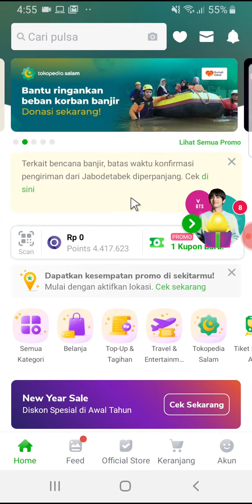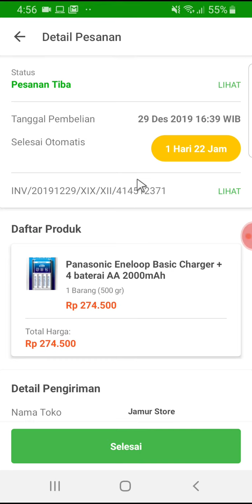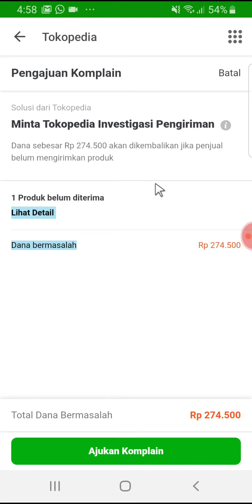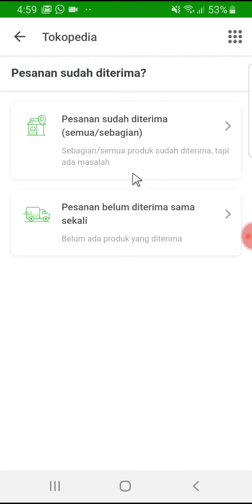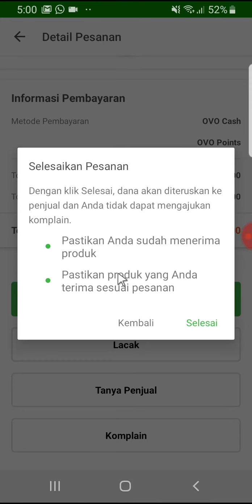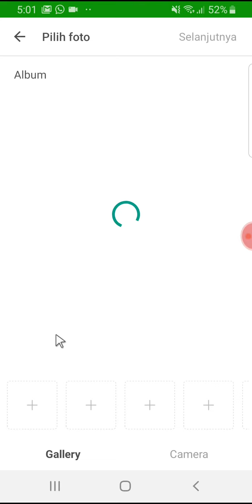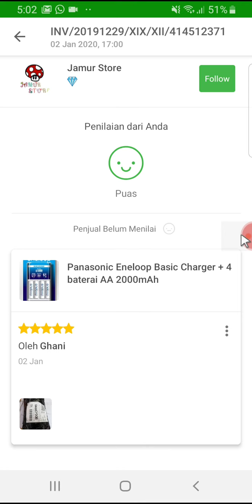Cara Komplain Barang Belum Sampai Maupun Sudah Sampai dan kasih Ulasan Review Bintang di Tokopedia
semoga bermanfaat